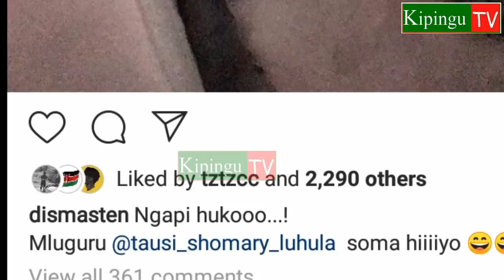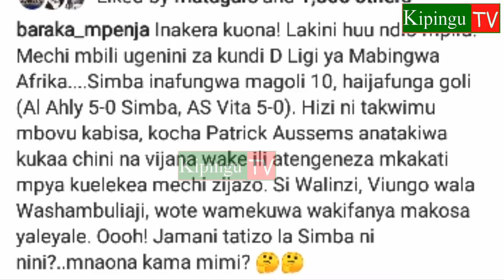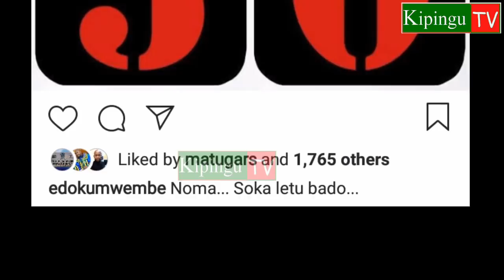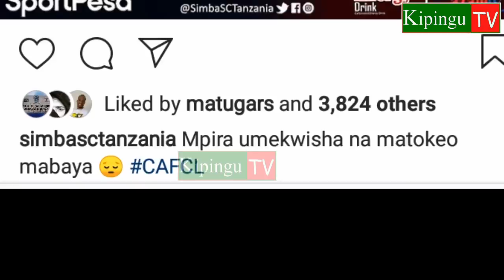Alichokisema Haji Manara na Dismaten Baada ya Simba Kufungwa 5-0 na Al Ahly CAF😂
Walichokisema Haji Manara,Dismasten,EdoKumwembe,Baraka Mpenja na Shaaban Kisiga baada ya Simba kupigwa tena 5-0